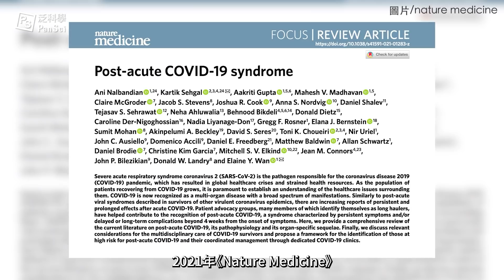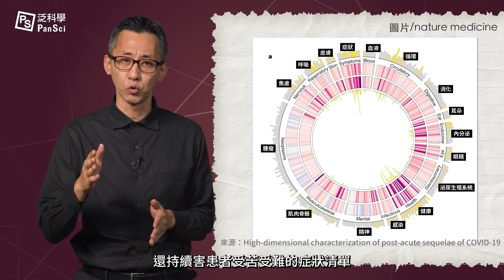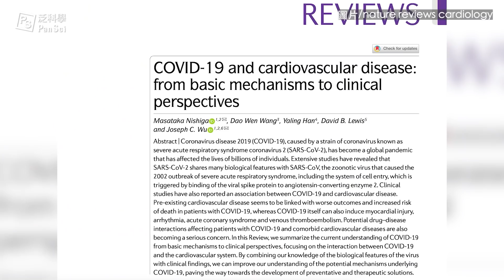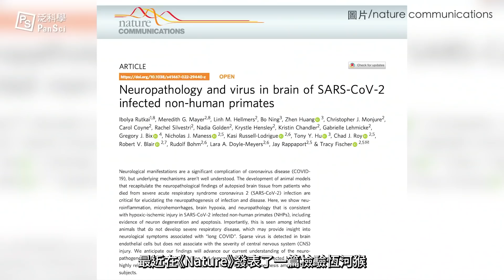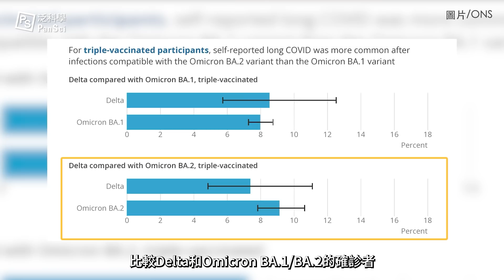Omicron 就像感冒？後遺症有什麼症狀？什麼又是長新冠呢？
有些人確診 Omicron 是鼻水噴嚏、有些人則是頭痛發燒加狂咳，這些都叫做「輕症」對嗎？其實只要「沒有嚴重到要住院」就叫做輕症。Omicron 模糊的觀感，容易讓社會掉以輕心。然而，許多 COVID-19 患者產生的「後遺症」又是怎麼回事？

為何 Omicron 後遺症的研究目前還沒有定論？Long COVID 可能危害你的心血管、腦神經？三月緊急刊登論文指出，輕症也可能讓你的大腦嗅覺相關皮質受損？疫情當前不容輕忽，來與泛科學一起探究 COVID-19 恐導致哪些後遺症吧！

0:00 從小感冒到發高燒都叫「輕症」
1:07 Omicron 恐有後遺症變 Long COVID 嗎？
2:59 病毒引發「細胞激素風暴」危害心血管
3:58 猴子染疫後大腦也出現損傷？
4:49 新論文指出輕症也可能損害大腦功能
6:48 Omicron 患者「分母大」不可輕忽影響力

// 參考資料 //
Post-acute COVID-19 syndrome
COVID-19 and cardiovascular disease: from basic mechanisms to clinical perspectives
The COVID Heart—One Year After SARS-CoV-2 Infection, Patients Have an Array of Increased Cardiovascular Risks
Neuropathology and virus in brain of SARS-CoV-2 infected non-human primates
SARS-CoV-2 is associated with changes in brain structure in UK Biobank
Self-reported long COVID after infection with the Omicron variant in the UK: 6 May 2022

// 延伸閱讀 //
得到 COVID-19 已知的後遺症有哪些？康復後還可能有哪些問題？
不只造成肺炎的冠狀病毒：始於血管的免疫風暴、血栓、以及快樂缺氧
不只是武漢「肺炎」！心血管、腎、腦、肝、腸等器官也可能出問題

// 製作團隊 //
主講：泛科知識
企劃：王喆宣
腳本：陳俊辰
剪輯：Piper